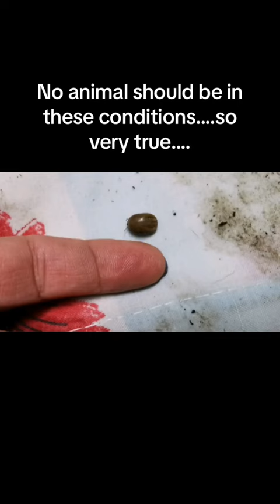rescueanimals No animal should be in these conditions....so very true....